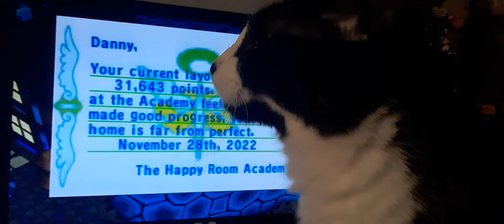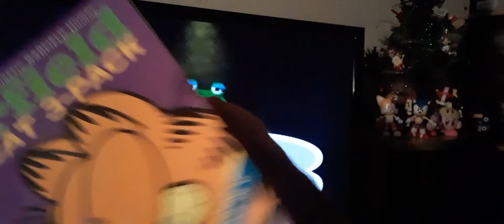Animal Crossing CCLP 330